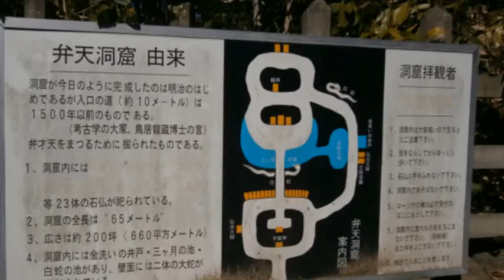弁天洞窟 ＭＡＫＫＵＲＡＤＯＫＵＴＵ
真っ暗な弁天洞窟＠よみうりランド付近。
この動画は YouTube スライドショー作成ツールを使用して作成しました。
もともとある音楽を使ったらすごく怖く出来上がっちゃいました。
真っ暗な洞窟は怖いですが、本当に怖いのは巨大なゲジゲジです。